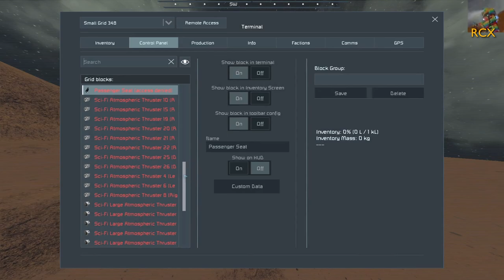Bonking into quicksand- Liberate Mars #07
This week, Mike's warhead still isn't working properly, we fix the Bumblebee's clang problem (but not its piloting problem), and there's a new miner to replace the Arthur Scargill.

This is six-player co-op multiplayer Space Engineers gameplay, originally broadcast on Twitch but edited for maximum fun. It has occasional strong language and sexual references. All music was composed and performed by Tufty Indigo specially for this series.